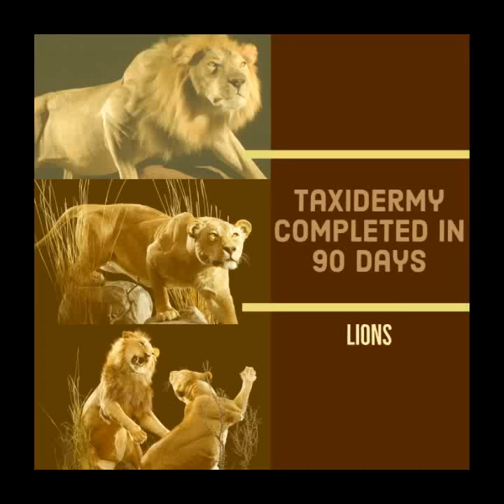Animal Artistry - Lion Taxidermy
From the beginning, Mike Boyce had a different vision of taxidermy. As a painter and sculptor, Mike approached his new vocation as an artist. His understanding of design principles, first-hand experience with animals from around the world, innate artistic talent, and genuine appreciation for the beauty of wildlife combined to create true works of art the likes of which the taxidermy industry had never seen.

Animal Artistry is the innovator in the taxidermy industry creating original, high quality works of wildlife art that truly share the story of your hunt.

As the world’s leading animal art studio, we approach every project with the same exacting standards—exceptional attention to detail and the utmost care and respect for the animal itself. Each piece is individually designed and sculpted to enhance the animal’s best features while reflecting accurate anatomy and genuine wildlife behavior. Your experience doesn’t end with the kill. At Animal Artistry, we create works of art that truly finish the hunt. And it’s all done with the industry’s fastest turnaround time—90 days!